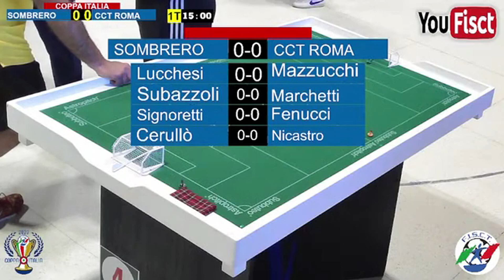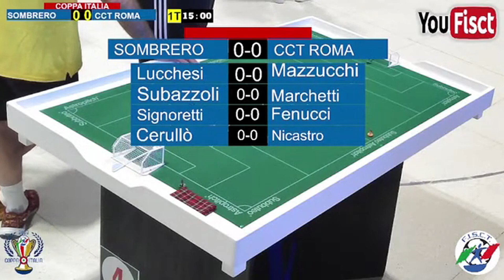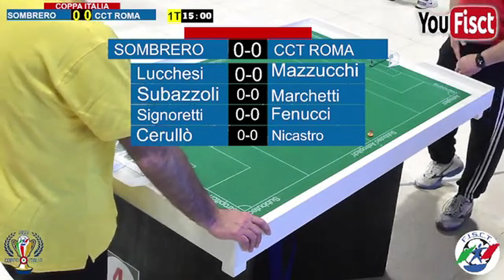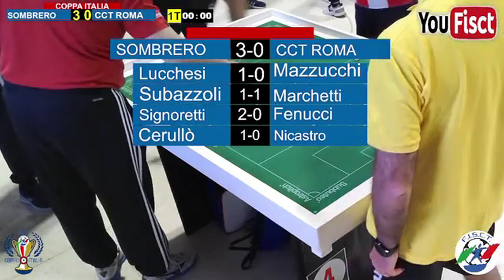SUBBUTEO COPPA ITALIA 2023 SOMBRERO CCT ROMA